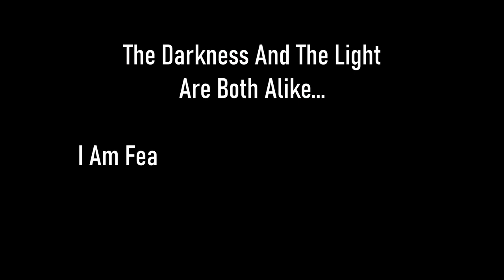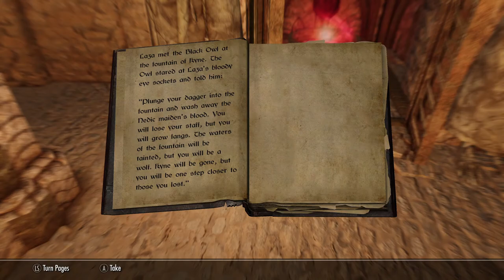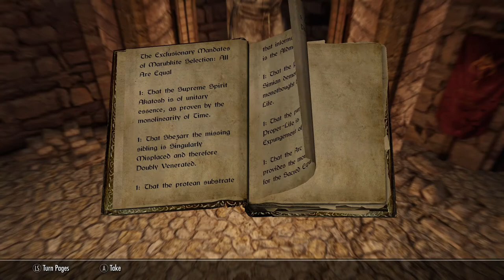Skyrim SE [Vigilant Of Stendarr] Vigilant DLC - Act IV: Sancremor Tower Pt.23 Ep.166